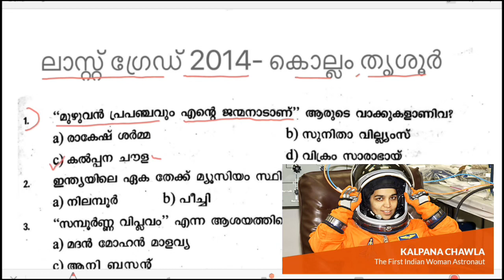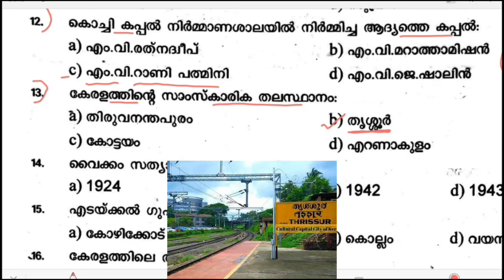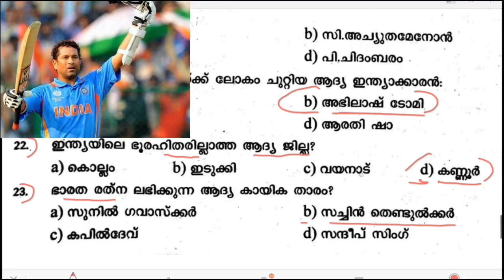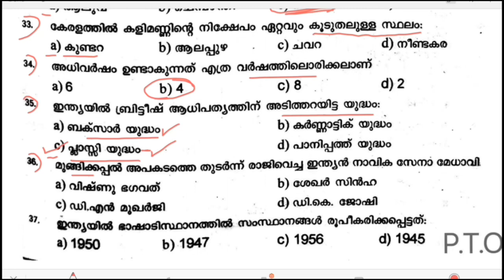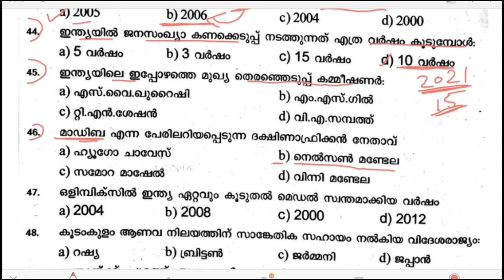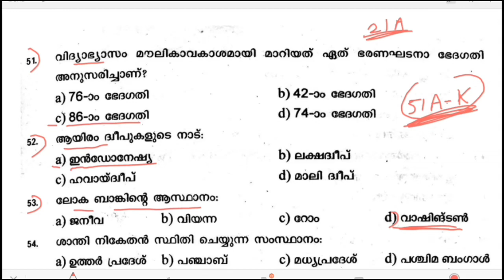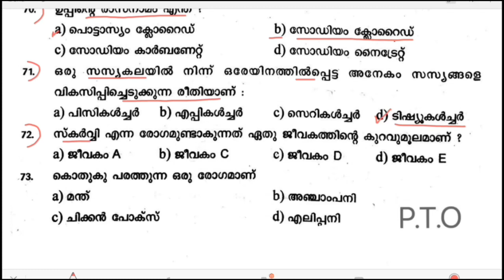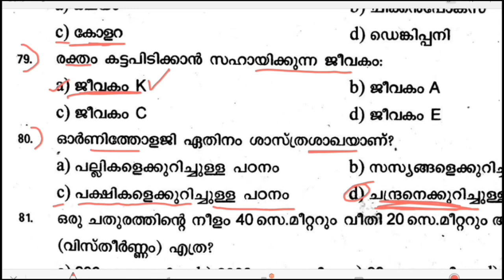LGS-2013 Detailed explanation Previous question paper